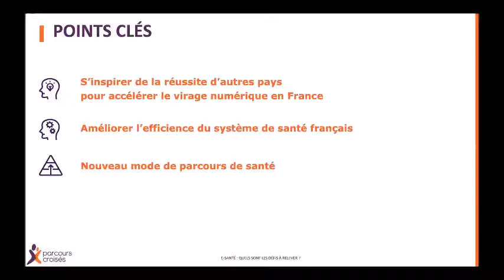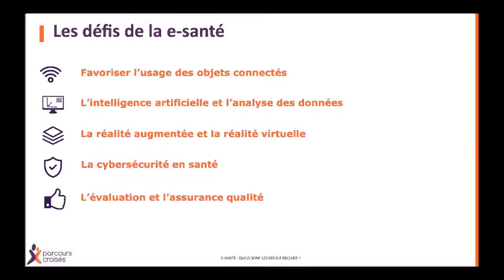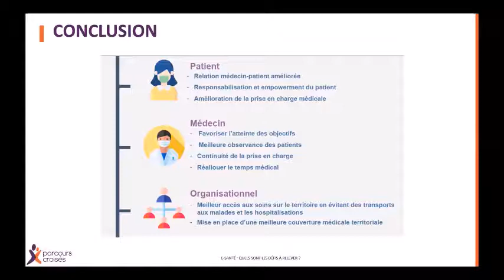E-santé : quels sont les défis à relever ?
La e-santé est un secteur en forte croissance. Faisant l'objet depuis 2010 de nombreux soutiens politiques, il devient aujourd'hui un enjeu stratégique national.
Institutions de santé, entreprises du secteur, établissements de santé… tous s'emparent du sujet pour participer à cette "quatrième révolution industrielle" à l'échelle internationale.
Notre expert, Mickaël Chaleuil, Directeur d'EHPAD et Président de l'association Agir Pour La Télémédecine, vous accompagne sur la dynamique instaurée par la transition numérique du secteur de la santé.

Aujourd'hui : E-santé - Quels sont les défis à relever ?